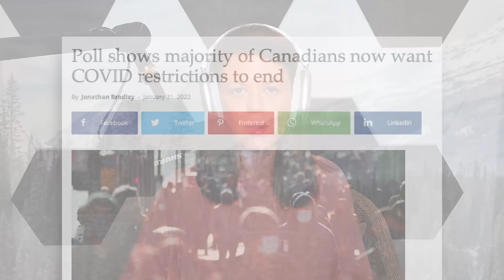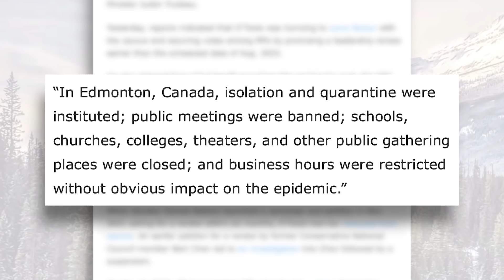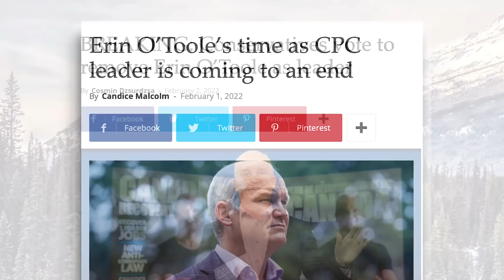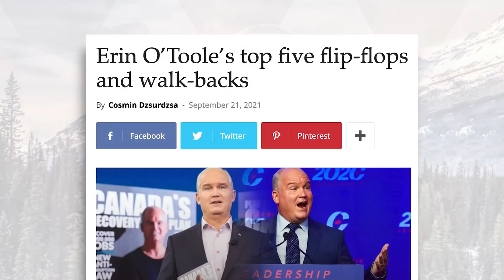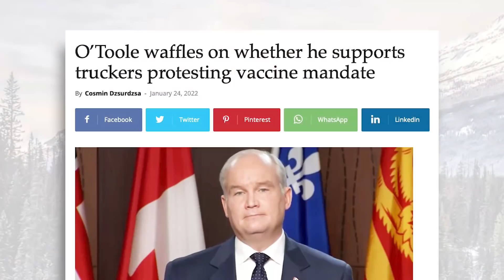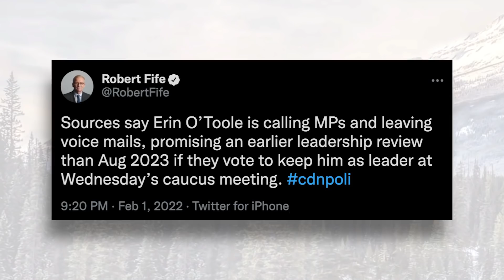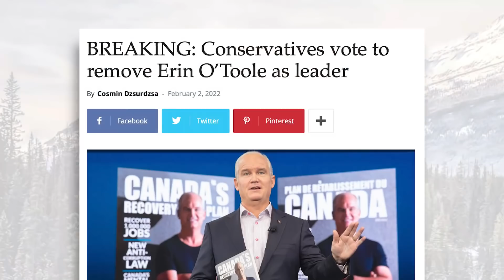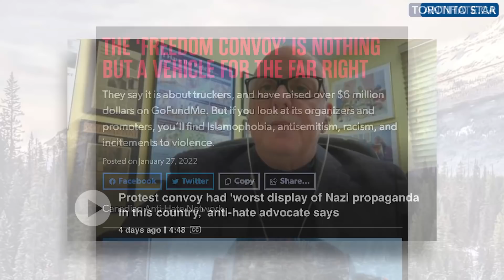What’s next for the Conservatives?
The Truckers for Freedom Convoy continues to have a huge impact on Canadians, as provinces begin to loosen its COVID-19 restrictions. The convoy was also the final straw for Erin O’Toole – after waffling on his support for the truckers, Conservative MPs finally had enough and ejected O’Toole as leader on Wednesday.

The party will now hold its third leadership race since 2016. Are the Conservatives still united? What’s the future of the Conservatives?

On this episode of The Candice Malcolm Show, Candice discusses what conservative voters are looking for in a leader and some of the potential candidates in the upcoming leadership race.